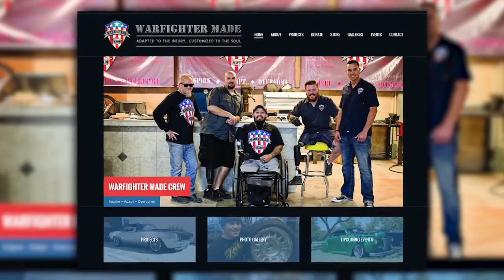The Warfighter Made Organization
Meet Warfighter Made, a non-profit organization founded by veterans for veterans to heal through recreational therapy. Watch how they live by their mission: "Adapted to the Injury...Customized to the soul."